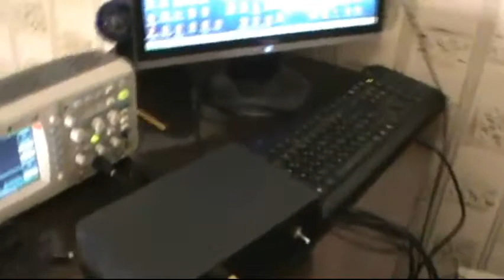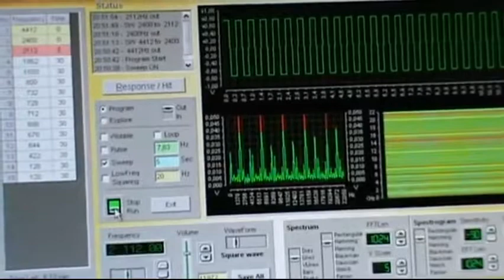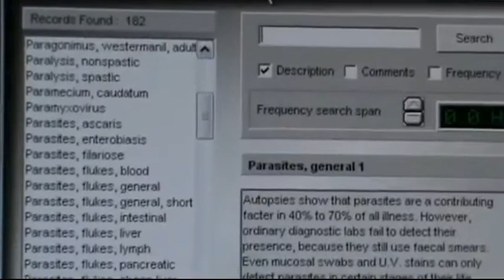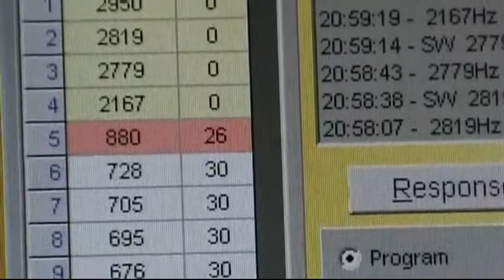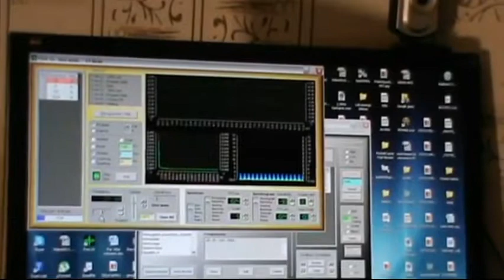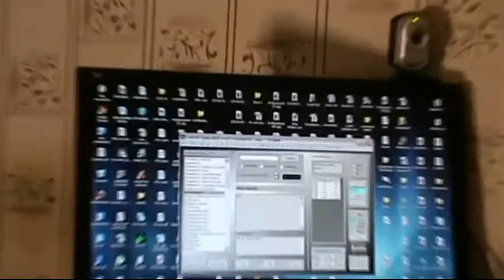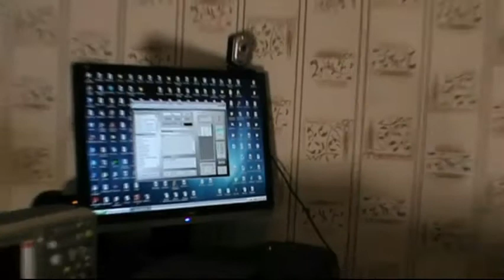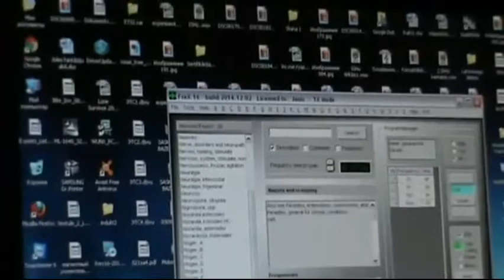Raif - frequencies heal any desease. In Russian fr Riga, Latvia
Flera video sammansatta för urbildnings syfte - istället för utbildning.